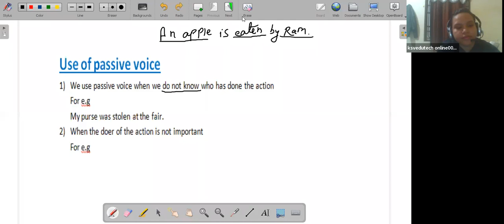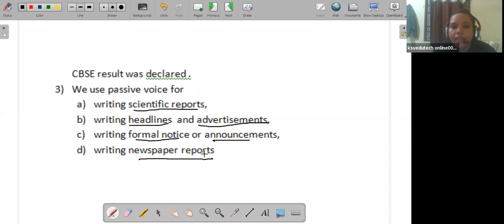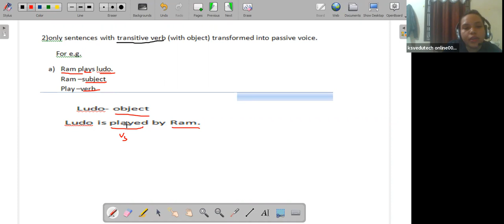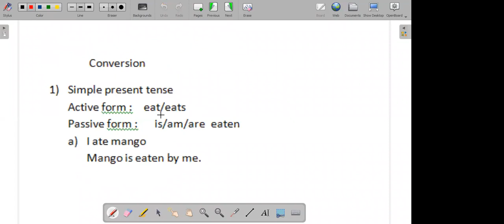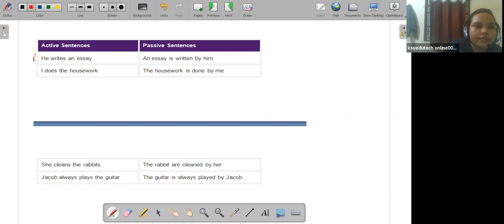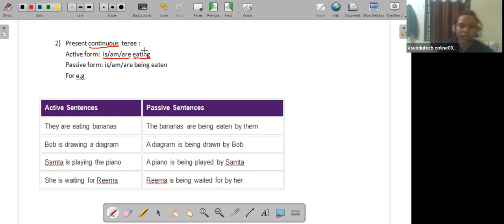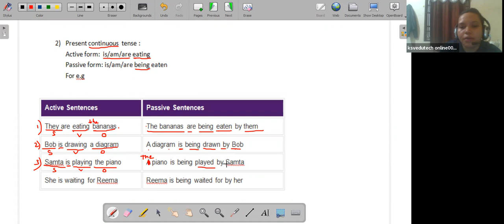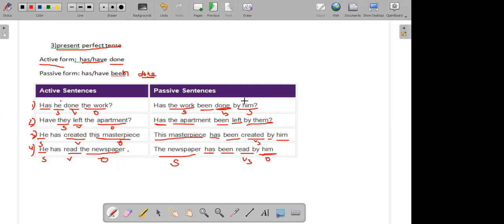VOICE OF VERB PART 2